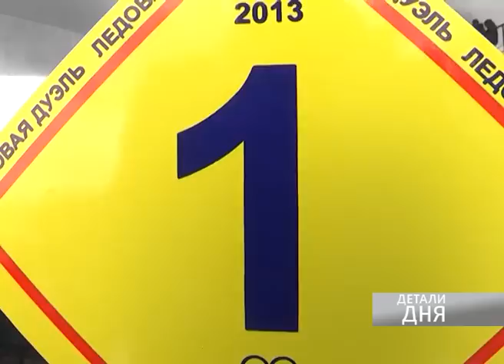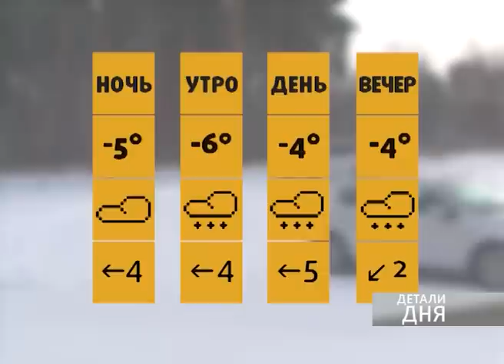Детали Дня 25 марта